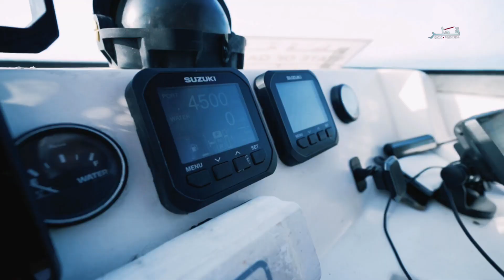هيرات الموسم 1 - الحلقة 2